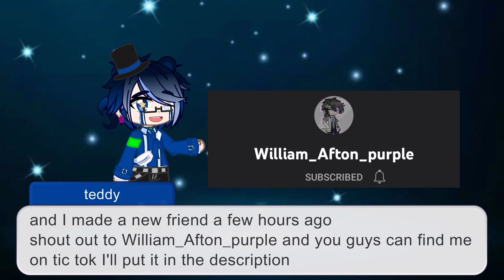400 subscribers thanks you guys